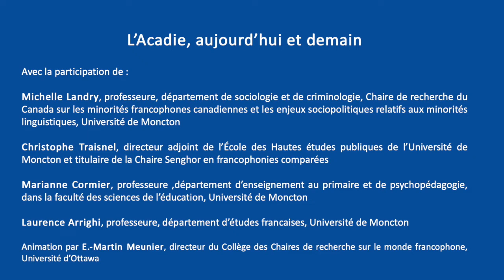CCRMF - Table Ronde "L'Acadie d'aujourd'hui et demain"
À l’occasion de la sortie du livre L'état de l'Acadie, dirigé par Michelle Landry, Dominique Pépin-Filion et Julien Massicotte, le Collège des chaires de recherche sur le monde francophone de l’Université d’Ottawa réunit quatre auteurs du livre pour engager une discussion sur l’Acadie d’aujourd’hui et de demain.

Cette table ronde s'est déroulée le 1er février 2022.